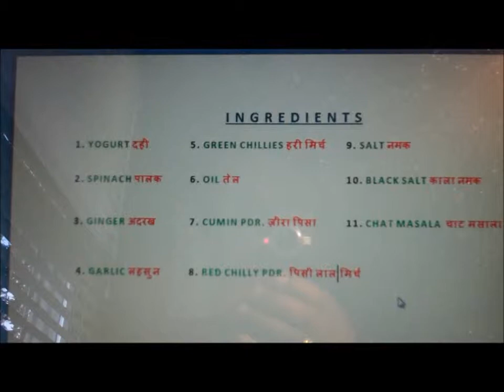RAITA PALAK KA - KHARE KI RASOI SE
A supplementary recipe of a combination of Yogurt and Spinach with spices, very popular all-over India